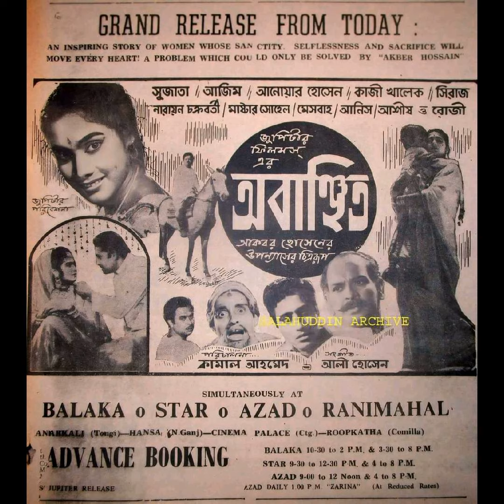কেহ করে বেচা কেনা 🌿 আব্দুল আলিম🌿 মুভি: অবাঞ্চিত